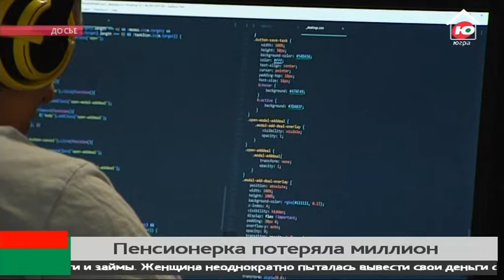В Югре пенсионерка потеряла миллион, пытаясь заработать на криптовалюте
Вместо дополнительного дохода - брешь в бюджете. Жительница Ханты-Мансийка хотела подзаработать, но попалась на уловки мошенников и потеряла почти миллион рублей. Осенью прошлого года неизвестный предложил пенсионерке вложить деньги в криптовалюту.